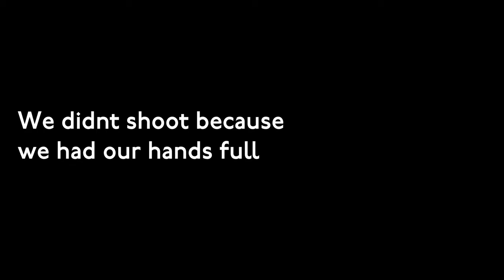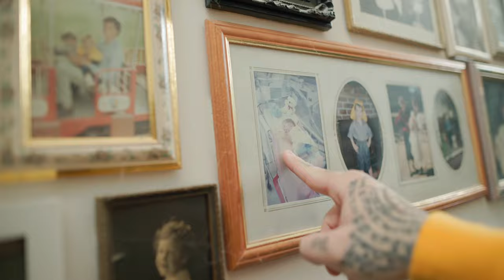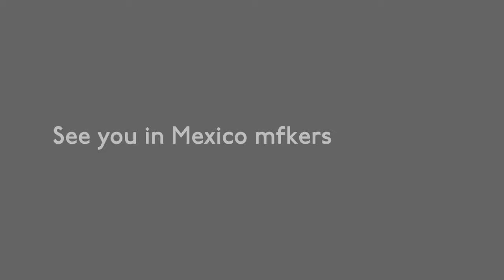Class of… Episode 1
The Muay U ‘Class of’ Vlog series is back! Get a glimpse in to the life of Muay U Owner and Head Coach Kieran Walsh, and some of the Muay U staff & fighters.

Episode 1 - Devina and Kieran are due to fly out ahead of her Triumphant Muay Thai World Title in Rosarito, Mexico, but have a few errands to run, some donuts to eat (for Kieran), and this to lose (also by Kieran)